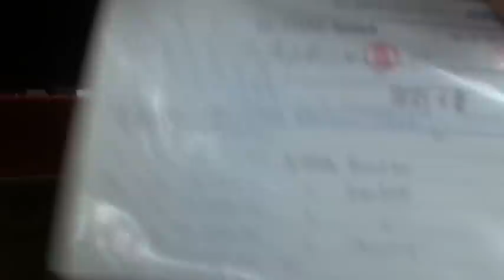ディアパソンピアノ DN38千葉県にお嫁入り! ぴあの屋ドットコム